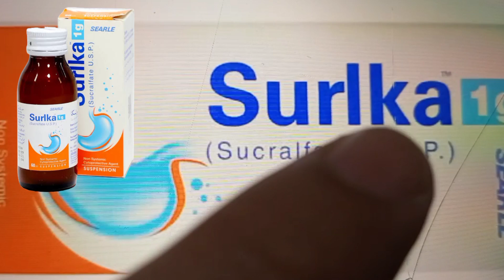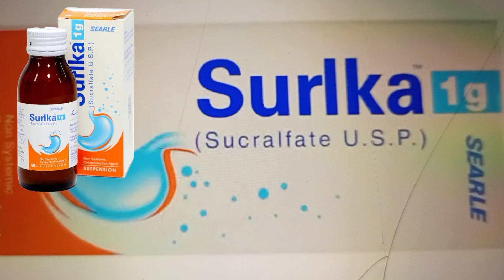Sucralfate Suspension uses in hindi - Review Surlka syrup 1g - Uses, Side Effects, contraindication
This video is about that is the Sucralfate Suspension uses in hindi - Review Surlka syrup 1g - Uses, Side Effects, contraindication @studyonline1.11

1. Topic covered
Sucralfate syrup uses in urdu in detail in Hindi,
Sucralfate syrup uses in Hindi in detail in Hindi,
Sucralfate for stomach ulcer,
2. Uses
SUCRALFATE treats stomach ulcers. It works by helping to form a barrier over the ulcer, which protects it from stomach acid and allows it to heal. This medicine may be used for other purposes; ask your health care provider or pharmacist if you have questions
Q3. uestion and Query